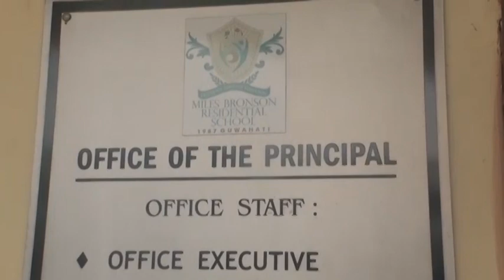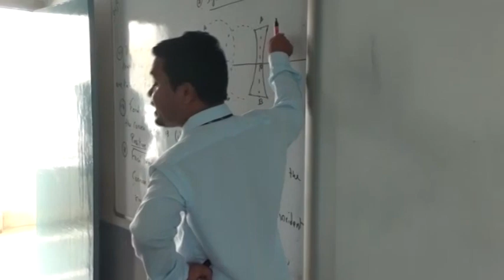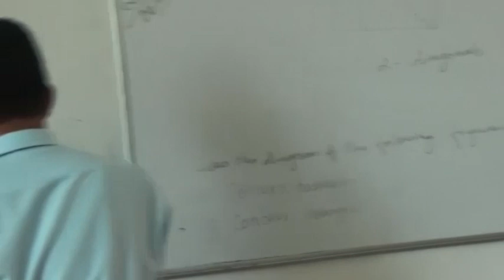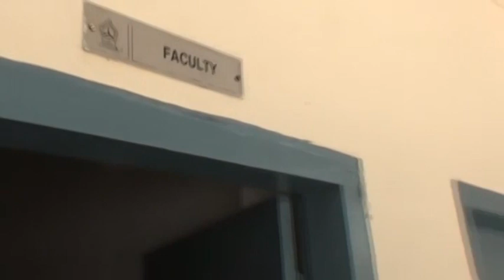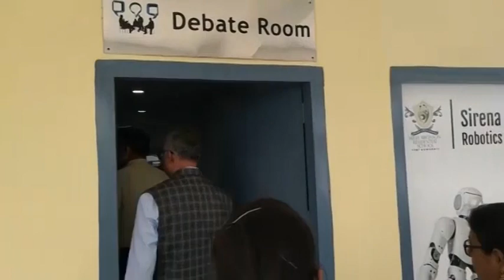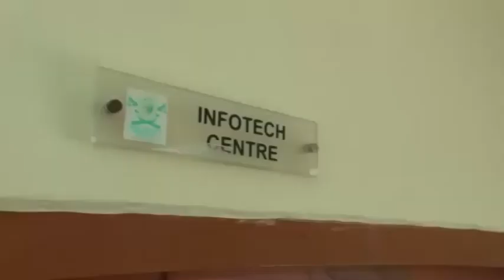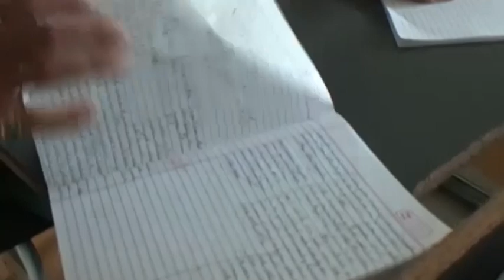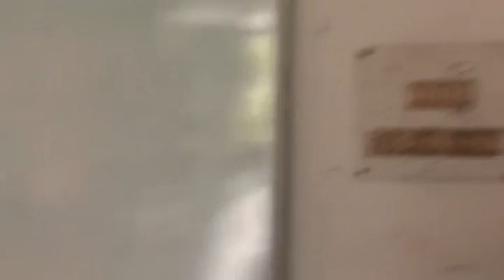CBSE Re-Insepection II MBRS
CBSE Re-Insepection by Shri. Sandeep Tandon, Assistant Secretary, CBSE Regional  Office, Guwhati
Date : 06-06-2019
Miles Bronson Residential School, Guwahati